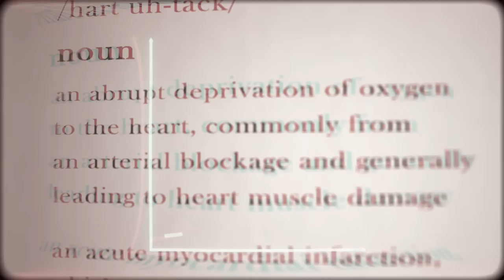Heart Surgeon: Why Is Heart Disease the #1 Killer Worldwide? | Philip Ovadia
In a world of so much information, we should be equipped to address most of our needs and yet, heart disease is the #1 killer worldwide. 💔 Have you ever wondered, why that is? Today we’re joined by Dr. Philip Ovadia, renowned heart surgeon and published author, to talk about some of the misconceptions surrounding heart disease, heart health and cholesterol, as well as why metabolic health is so essential is a strong and healthy heart.

Dr. Philip Ovadia is a board-certified Cardiac Surgeon and the founder of Ovadia Heart Health. In this episode, Dr. Ovadia discusses why heart disease is so much more common now, the history of cholesterol misinformation and the main factor behind heart disease. He also talks about stress as a potential trigger, what lab tests to prioritize and more.

🤔 Confused about the Keto Diet?

How PUFA's Get Stored in Your Body & Why The American Heart Association Is Evil | Dr. Cate Shanahan

𝘾𝙊𝙉𝙉𝙀𝘾𝙏 𝙒𝙄𝙏𝙃 𝘿𝙍. 𝙋𝙃𝙄𝙇𝙄𝙋 𝙊𝙑𝘼𝘿𝙄𝘼

00:00:00 What disease is the top #1 killer in the world?
00:02:32 Why is heart disease more common now?
00:07:10 Dr. Ovadia’s Personal Health Transformation Story
00:10:39 The Problem With Waiting Until You Get Sick
00:11:42 Why do people believe medical misinformation?
00:19:31 What are the top 3 risk factors for heart disease?
00:21:53 Do vegetable oils cause heart disease?
00:23:55 Why is fasting insulin test important?
00:26:28 Is diabetes a major risk factor for heart disease?
00:27:30 Can stress cause heart disease?
00:31:06 Can lack of sleep cause high glucose?
00:31:29 Is cholesterol really linked to heart disease?
00:35:13 Is it better to have high or low cholesterol?
00:36:26 What blood test shows the size of cholesterol particles?
00:37:07 Does cholesterol particle size matter?
00:38:03 How much does an NMR lab test cost?
00:38:41 Is NMR LipoProfile covered by insurance?
00:39:52 How effective are statins for cholesterol?
00:42:14 How do you test for blood vessel blockage in the heart?
00:42:46 How is a coronary calcium scan done?
00:46:26 What age should you get a calcium score?
00:52:27 Can CRP blood test detect heart problems?
00:53:50 What is a PLAC blood test?
00:55:16 Is fish oil bad for the heart?
00:59:48 What foods can be eaten to improve heart disease?
01:04:28 How do you get ferritin levels down?